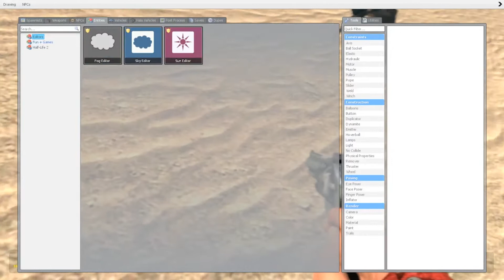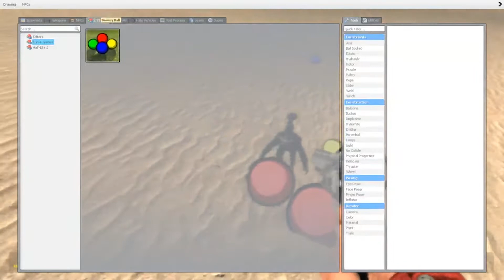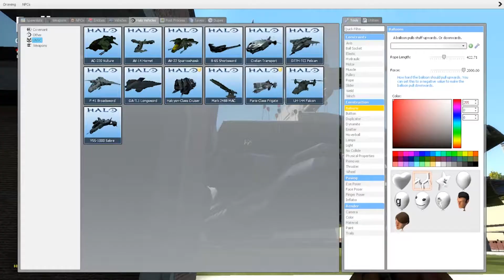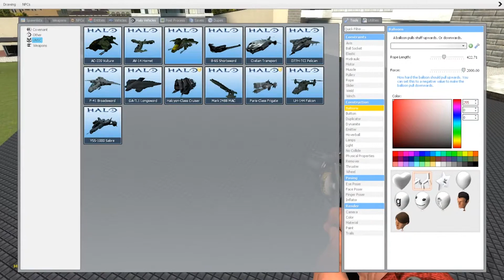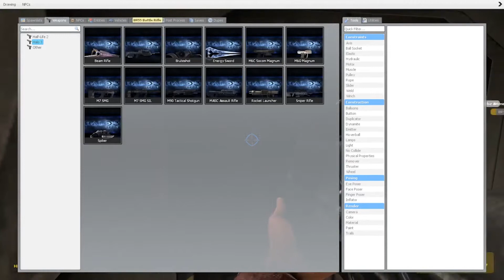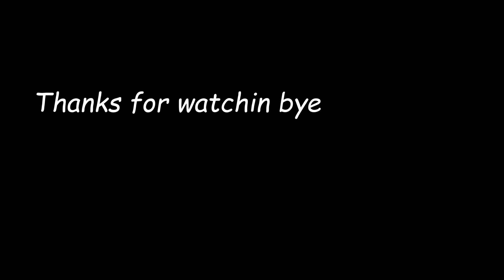Garrys Mod Stream Highlights | Featuring Corrupt Kami